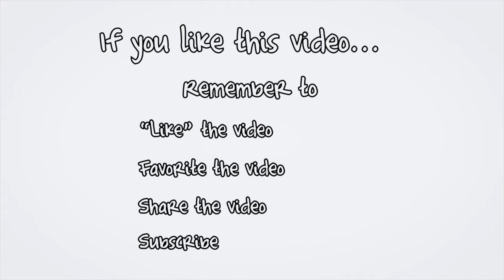(SOLD) Waterfront Cottage and Additional waterfront lot for sale in The Hebrides PEI 298 Hebrides Ln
(Video) Welcome to your new PEI Waterfront Cottage that also comes with a large second waterfront building lot included in the price.  Enjoy a view of the World Famous Cavendish National Park Sand Dunes. Your new dream cottage is open concept, is comfy cozy, and is perfect for entertaining. “The Hebrides of New London” is your family, kids, and pet-friendly prime north shore community. Your new summer fun cottage/beach house is located on two of the best buildings lots in the sub-division with spectacular panoramic water views. This superfamily gathering spot is in a great location with easy access to The Confederation Bridge, Cavendish (white sandy beaches), Summerside, Kensington, and Charlottetown. All contents, appliances, and furnishings are also negotiable. This cottage is meticulously maintained, and clean as a whistle. Here are just some of the highlights of this PEI dream beach home: Gorgeous water views from every window (bay, ocean, fishing boats, & wildlife), Sun rising over the dunes, Full moon reflecting on the water, Sitting on the deck watching herons and eagles feeding, friendly neighbors and access to a pool and 9 hole golf course, low maintenance living, kayaking, biking on trails meeting foxes and warblers along the way, close to the harbor, clean pink beaches, and water warm enough for swimming, Luscious strawberries from our local organic farmers, entertainment, concerts and theater within a short drive, restaurants, pizza & ice cream nearby. You will never have to cut your own grass either! Wow! 24 HOUR A DAY OPEN HOUSE ON VIDEO! Click on the Multimedia Link to view the YouTube video. 6/19/19:  Pictures temporary & video to be uploaded soon.

PEI CREA MLS (realtor.ca) Description:

298 Hebrides Lane, New London, Prince Edward Island West of Charlottetown Real Estate.
MLS # TBA